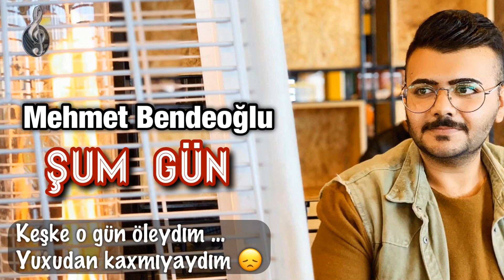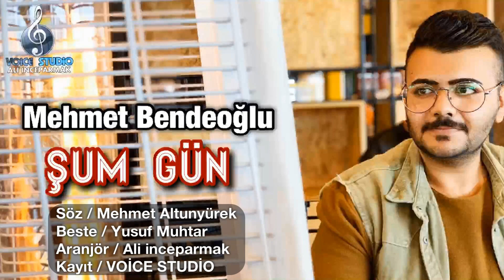محمد بنده اوغلو - شوم كون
سوز / ممد التون يوره ك
بسته / يوسف مختار
ارانجور / علي اينجه بارماغ
مونتاج / ممد التون يوره ك
تسجيل فويس استوديو